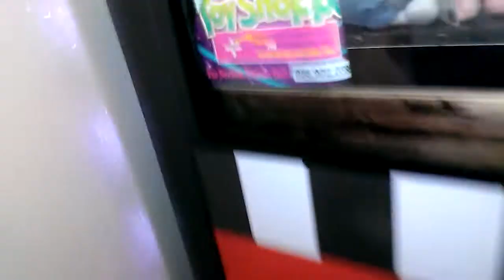CRAZY CLAW MACHINE @ STEAK N SHAKE DEMOLISHNG RESTOCK WITH A THREE IN 1 WIN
THIS WAS FILMED LAST THURSDAY ON RESTOCK FOR THE SUGAR LOAF CLAWS AT MY LOCAL STEAK N SHAKE HERE I AM JUST KNOCKING IN MEXICO LINDO PLUSH